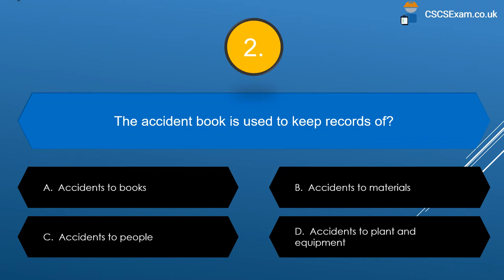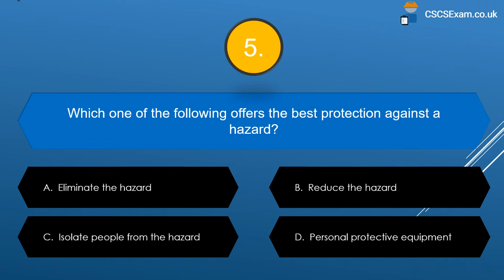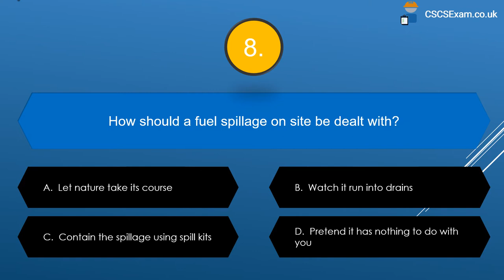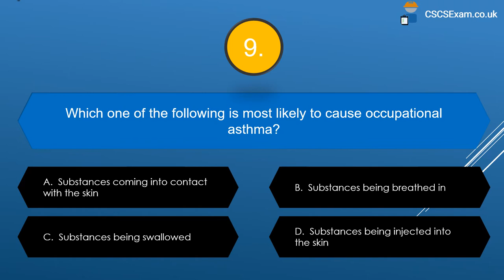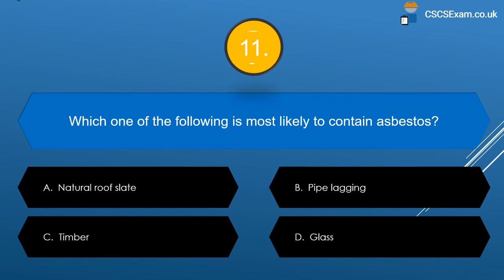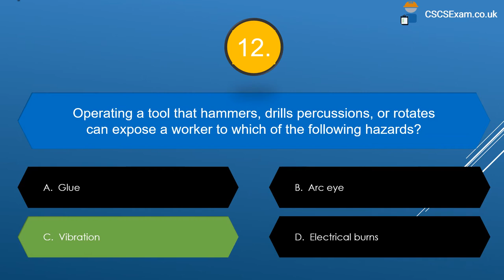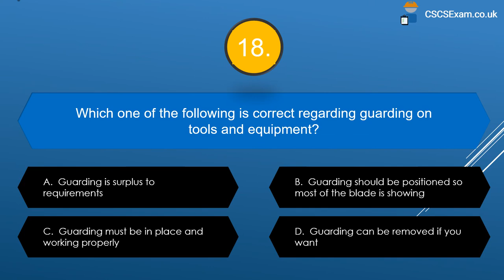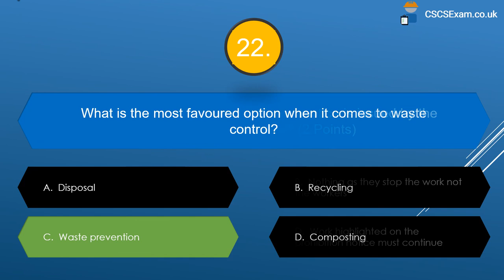CITB Health and Safety Awareness Mock Test | CSCS Test | CSCS Questions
for more multiple choice CSCS tests and revisions material.

CITB Health and Safety Awareness Mock Test with 25 questions and answers. This is a full test in accordance to the latest 2023 version of the Health, Safety and Environment test.

To pass your CSCS test and gain your card to work on constructions sites, you will need to take as many practice exams as possible. Take a look at our channel for many more exams or head over for more Health safety and environment tests.

We hope you enjoyed this CSCS Mock test video and it was helpful to you.